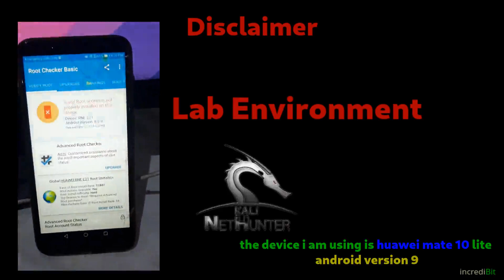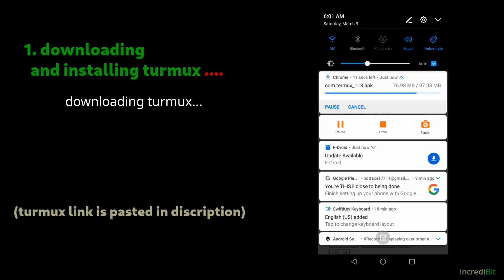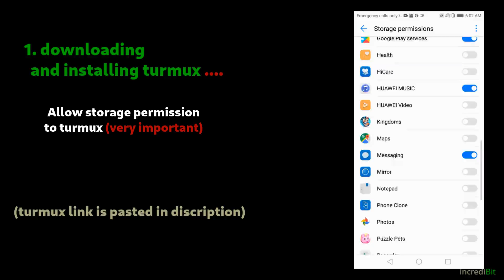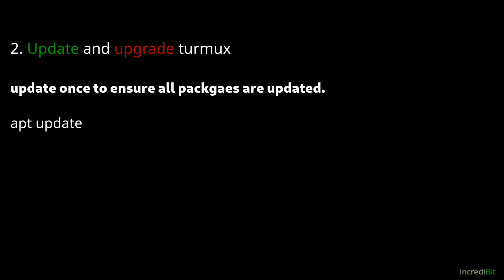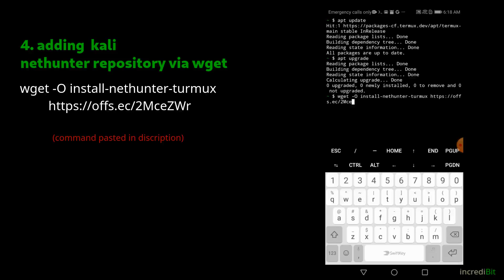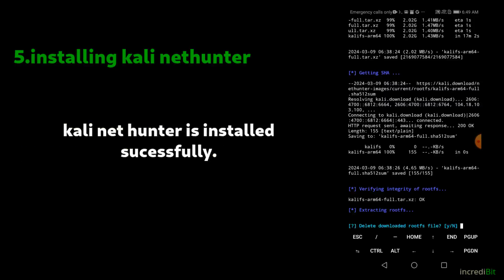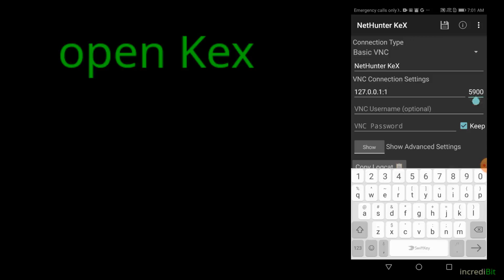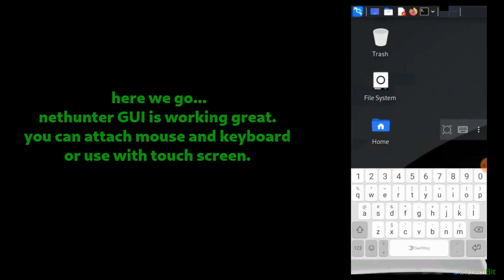installing kali nethunter on my non rooted android |step by step 2024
how to install kali net hunter easily,
how to install kali nethunter on non rooted android,
how to install kali net hunte complete guide,
installing net hunter on android step by step,
kali net hunter on turmux 2024,

what is kali nethunter ?
Kali NetHunter is a free & Open-source Mobile Penetration Testing Platform for Android devices, based on Kali Linux.
useful commands,

apt update

apt upgrade

apt install wget

./install-netuhunter-turmux